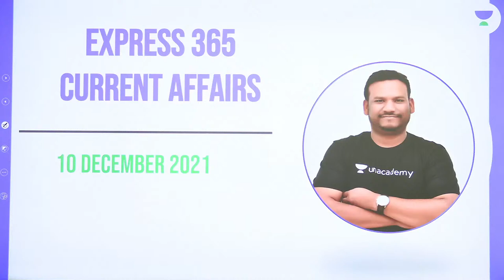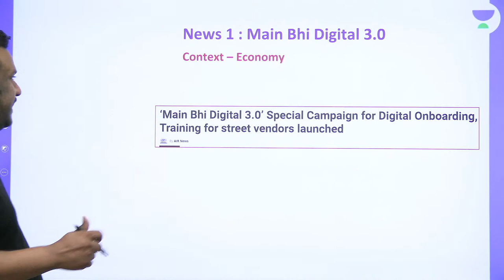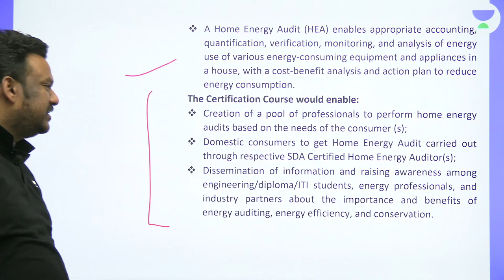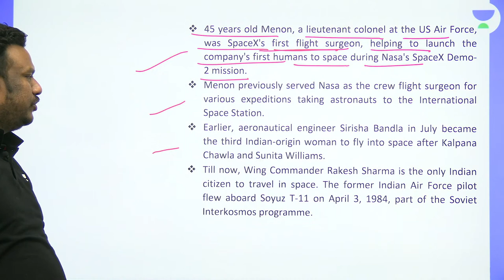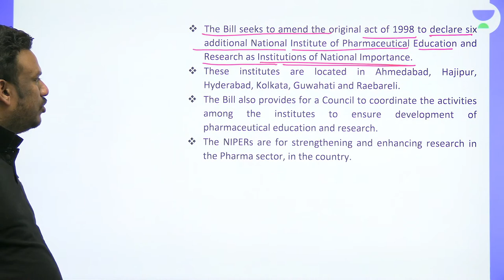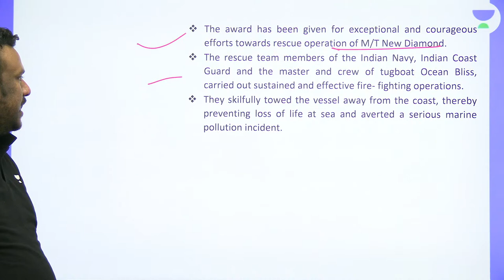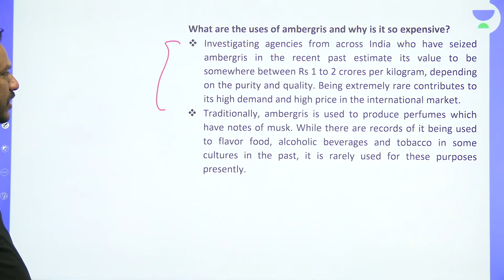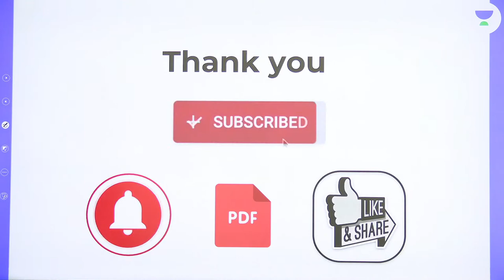Express 365 Current Affairs | CDS/OTA/CAPF/NDA/AFCAT/CSE/SPSC/SSC 2022 | Quasif Ansari Sir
In the subject Current Affairs, Express 365 Current Affairs will be discussed for the preparation of CDS/OTA/ CAPF/ NDA/CSE/SPSC/AFCAT/SSC 2022 by the Quasif Ansari Sir. Watch the entire video to learn more about Express 365 Current Affairs. Let’s Crack It!

Quasif Ansari Sir and other Top Educators take classes on Unacademy App.

Unacademy Subscription Benefits:
1. Learn from your favorite teacher
2. Dedicated DOUBT sessions
3. One Subscription, Unlimited Access
4. Real-time interaction with Teachers
5. You can ask doubts in the live class
6. Limited students
7. Download the videos & watch offline